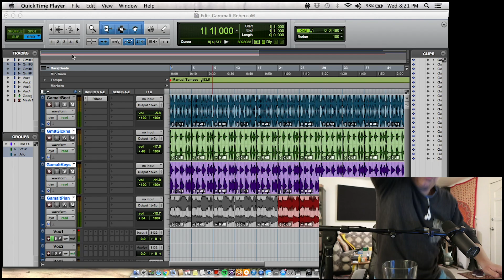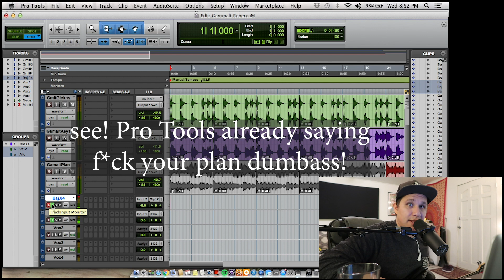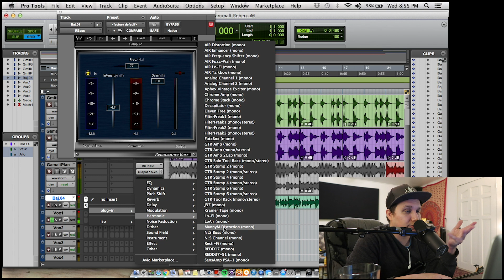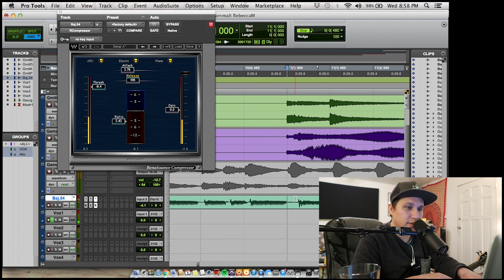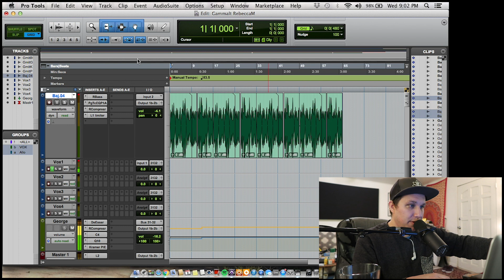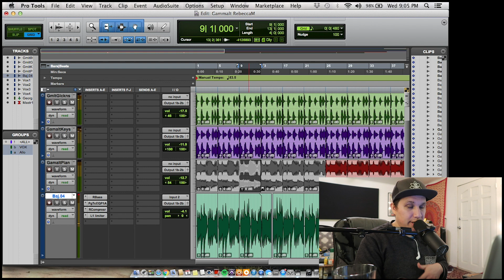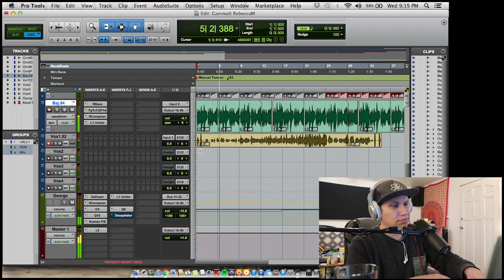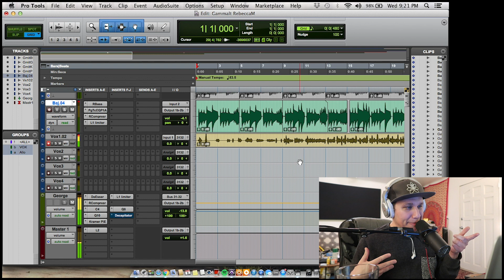How To Track Bass and Punch Vocals (Rebecca Mardal Beat)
In this one I break down how I use Pro Tools and Waves plug-ins to record and pre-mix bass parts, and track vocals to a beat that was made and sent to me by the incomparable Rebecca Mardal. I also show some of my go-to plug-ins for electric bass, and for a vocal chain. I also touch on some vocal punch ins.